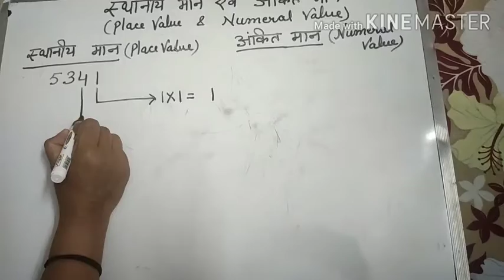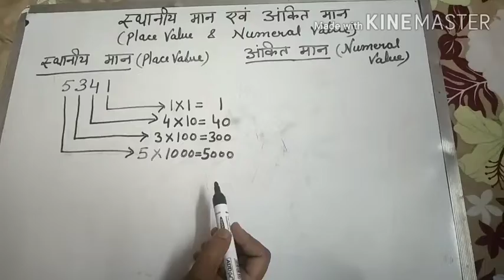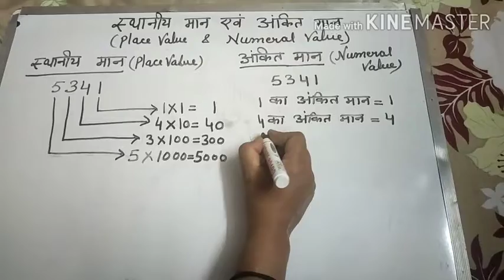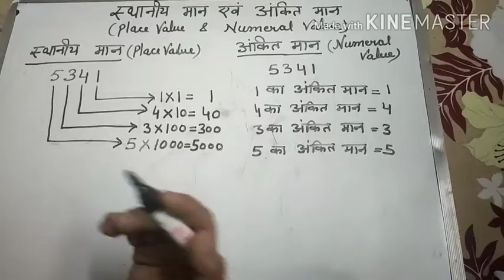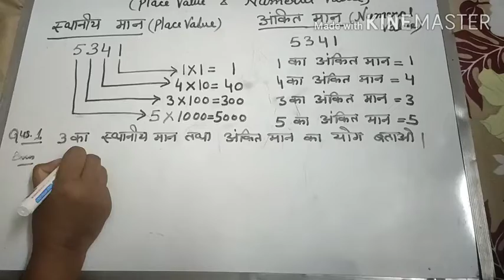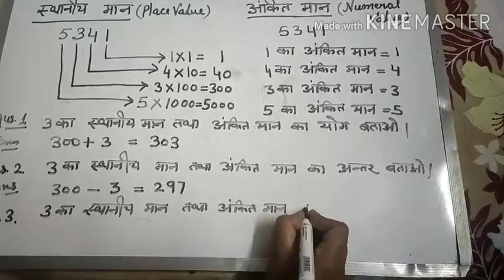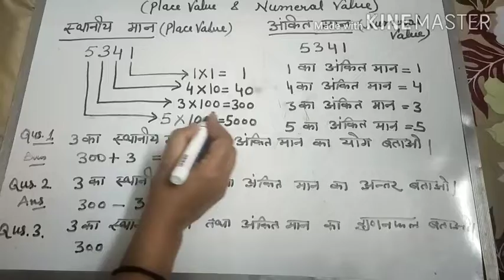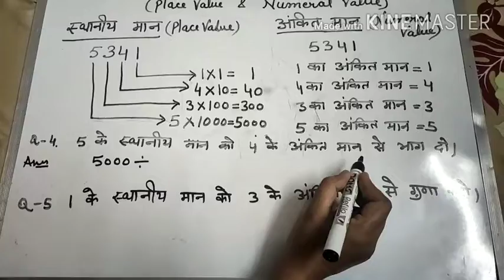Place Value and Numeral Value|स्थानीय मान और अंकित मान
For Junior Classes and Competitive Exam Like HTET,CTET Etc.